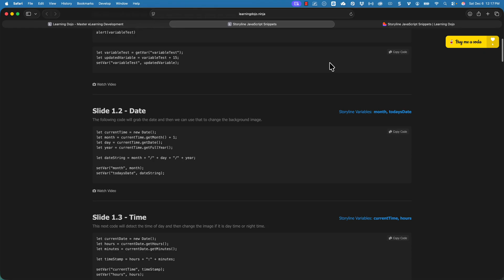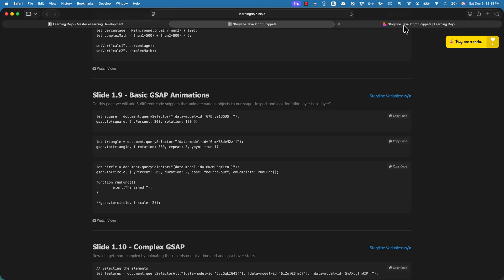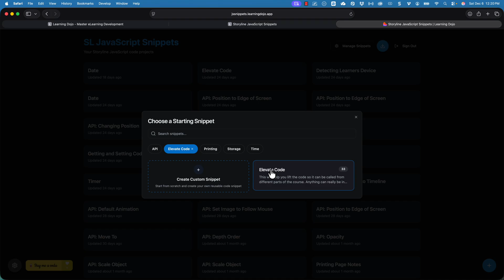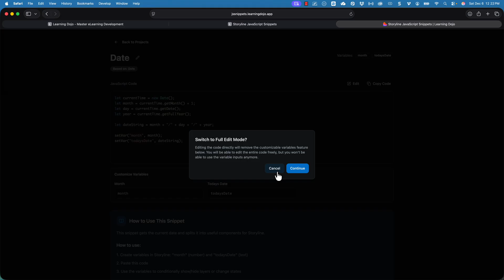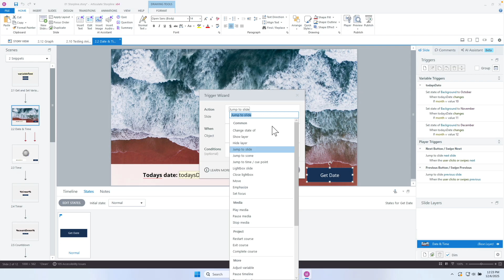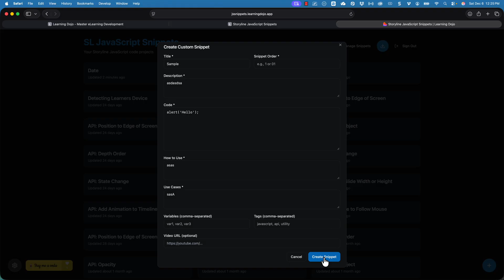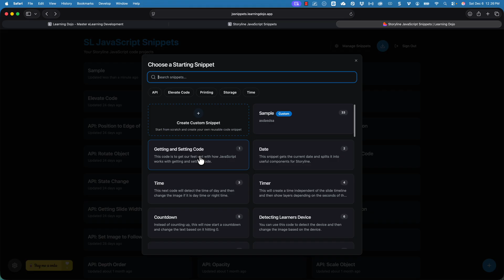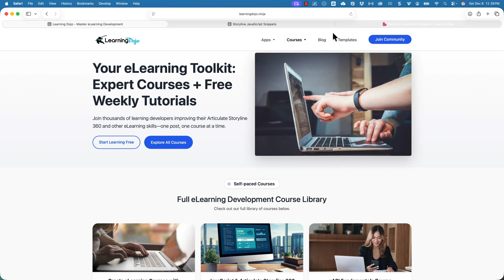Elevate Storyline Courses with Free JavaScript Snippet Tool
In this video, I'm excited to introduce a new JavaScript snippet tool I built before Dev Learn, and showcased during the event! This versatile tool not only helps you find a variety of JavaScript snippets but also allows you to save and customize your own snippets, aimed particularly at enhancing your Articulate Storyline projects. Access it via Learning Dojo Ninja or directly at JS Snippets Learning Dojo.

In this video, I guide you through the various features of the tool, including creating and managing custom snippets, adjusting code effortlessly, and integrating these snippets into your Storyline projects. I also provide instructions on signing up for a free account, customizable theme options, and how to easily modify snippets using the tool's interface.

*Chapters*
00:00 Introduction to the JavaScript Snippet Tool
01:07 Accessing the Tool and Creating an Account
01:55 Exploring the Tool's Features
03:04 Creating and Managing Snippets
05:38 Implementing Snippets in Storyline
07:57 Additional Resources and Conclusion